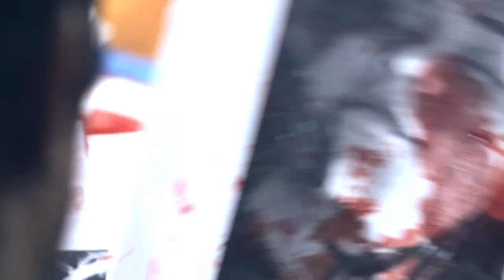Official Trailer " Appel Forcé " 2013 _ الصرخه الا خيره" ٦٠١٣ "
En prenant otage ces trois personnes, Lbachir va essayer de prouver l'innocence de son fils.